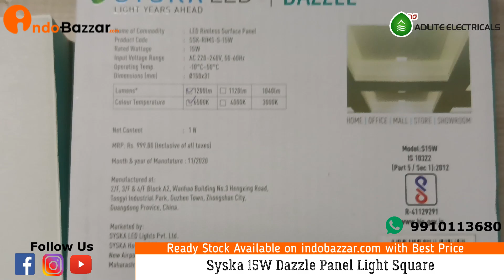Syska 15W Dazzle Panel Light Square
The Syska Dazzle Panel Light 15W is a sleek and energy-efficient lighting solution designed to illuminate indoor spaces with a bright and uniform light. It features a square or rectangular shape with a slim profile, making it ideal for modern interiors. The panel light utilizes LED technology, providing a low power consumption and long-lasting performance. With a power rating of 15W, it delivers ample illumination while being environmentally friendly. The Syska Dazzle Panel Light 15W is suitable for various applications, including homes, offices, commercial spaces, and other indoor environments.